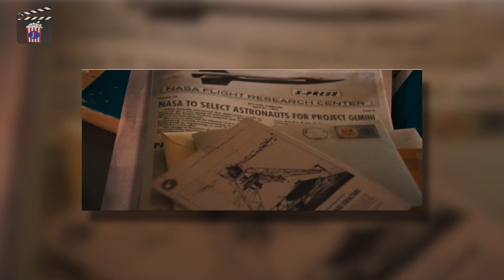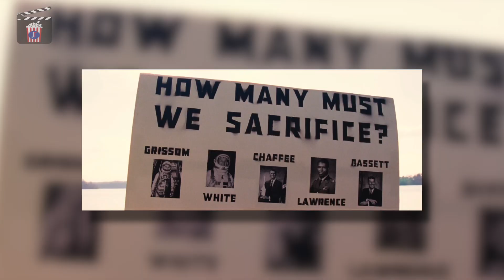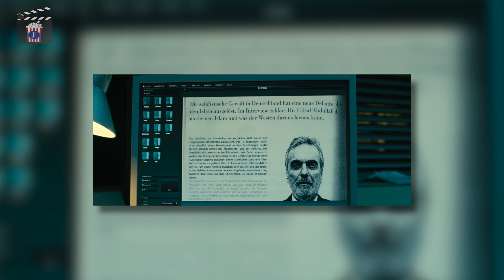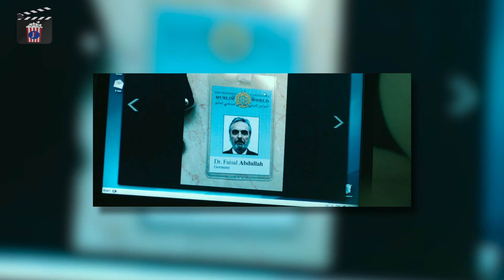Cuatro recomendaciones para Netflix PrimeVideo HBO y Salasdecine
Estamos en temporada de premios🎬🍿Cuatro recomendaciones!
Fe de Erratas: la fecha del alunizaje fue el 20 de julio.
1️⃣ EL PRIMER HOMBRE EN LA LUNA. El carácter idóneo para una osada misión
2️⃣ EL HOMBRE DE PAPEL. Avaricia y abuso. El dinero no da felicidad
3️⃣ EL HOMBRE MÁS BUSCADO. Espionaje y triller internacional de John le Carré
4️⃣  HERMOSA VENGANZA. ¿Venganza o retribución?